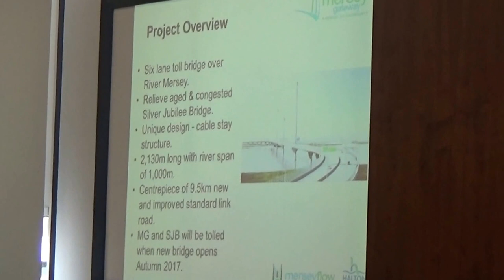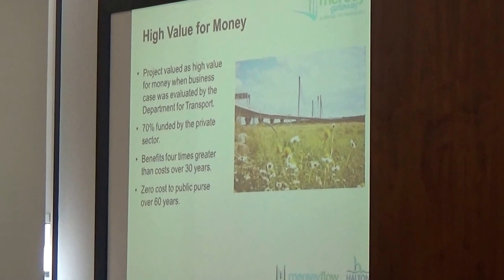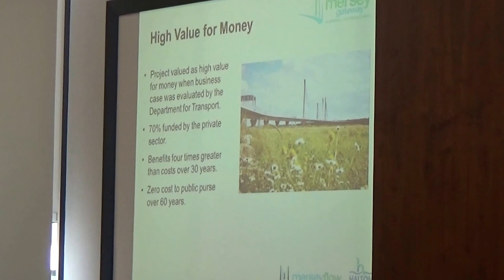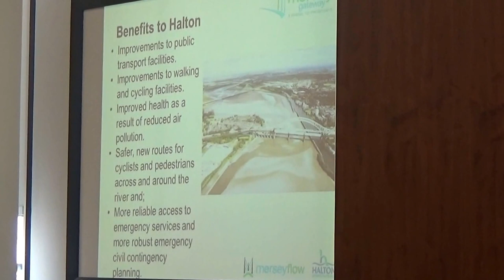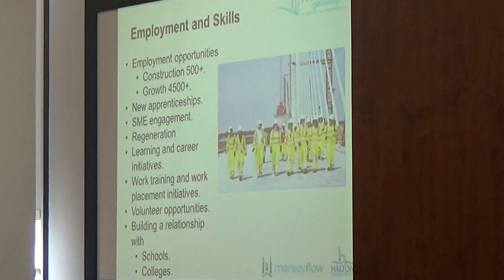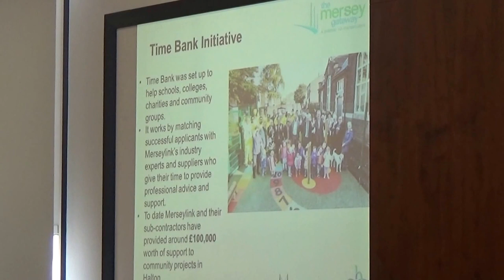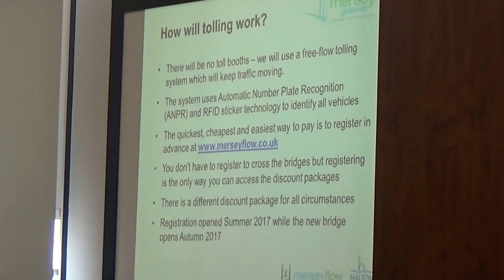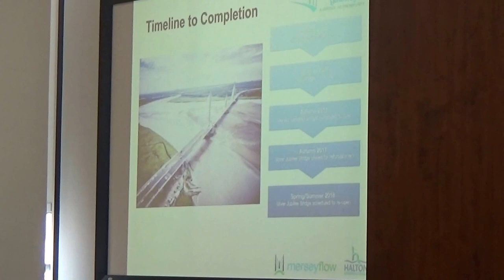Liverpool City Region Combined Authority 15th September 2017 slides 5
Liverpool City Region Combined Authority 15th September 2017 slides 5 Mersey Gateway

The agenda and reports can be read on Knowsley Council's

Transport

5. Mersey Gateway 0:01

These are the slides from the presentation of the Chief Executive of Halton Borough Council which outlined the progress to date of the construction of the Mersey Gateway.